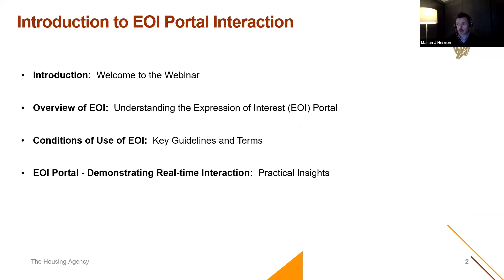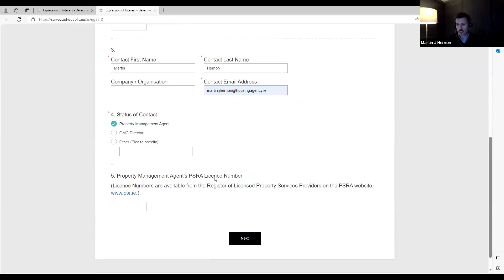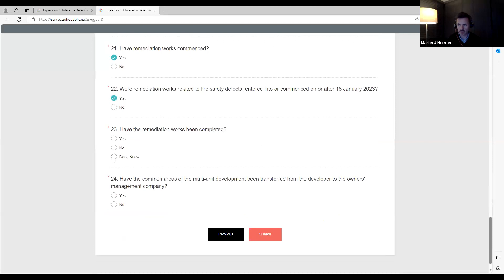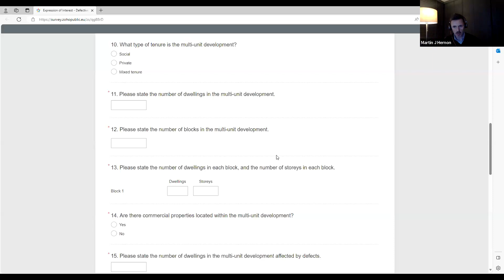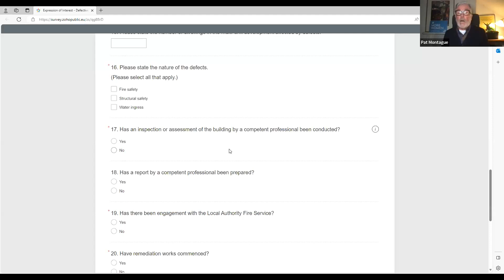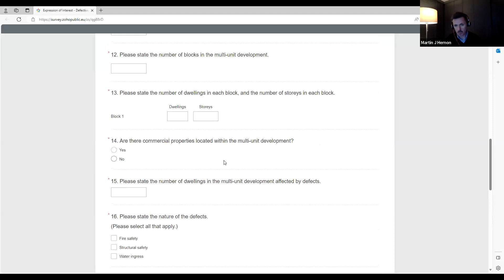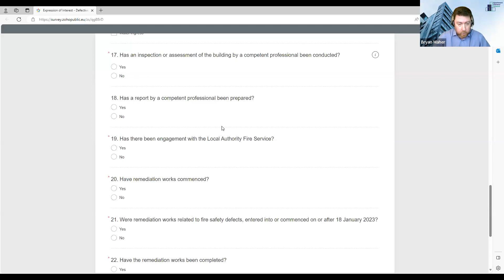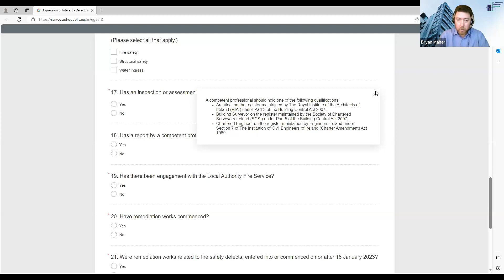Apartment Defects - Expressions of Interest Portal Explainer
On November 13th, Martin Hernon, Programme Manager in The Housing Agency described the Expressions of Interest Portal for defective apartments and duplexes.